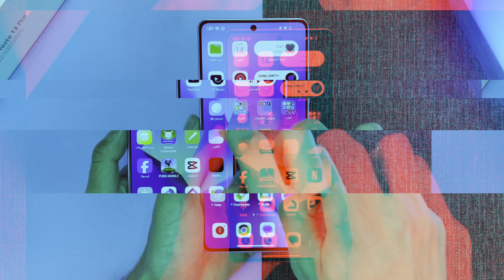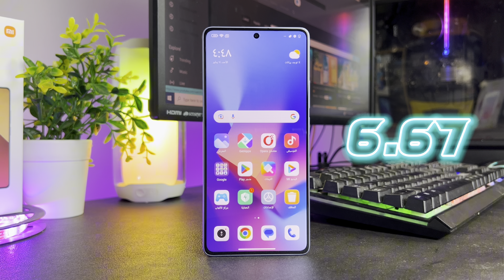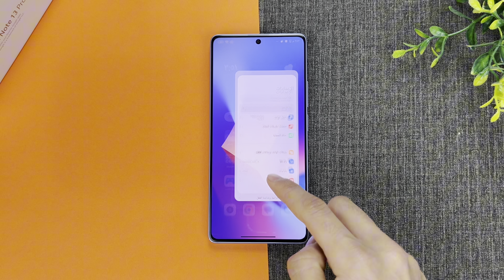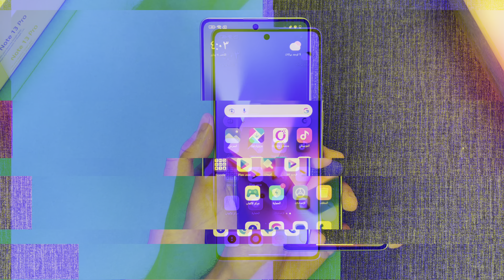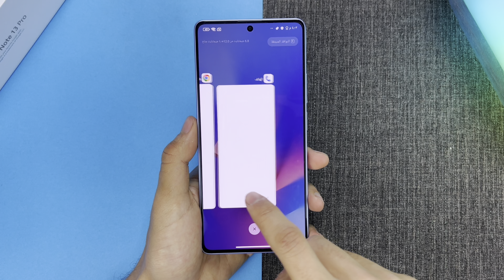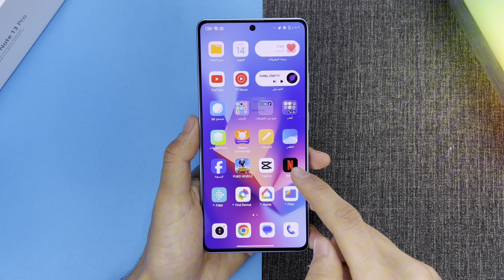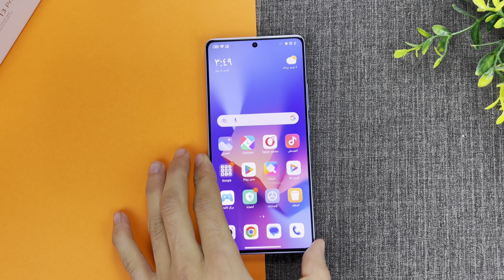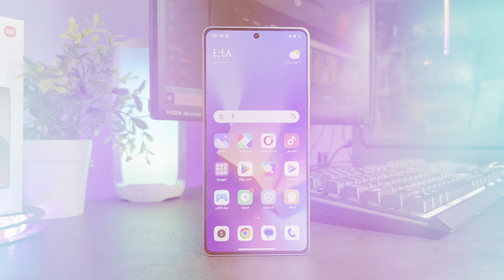Redmi Note 13 Pro Review - مراجعة ريدمي نوت 13 برو 🔥 !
redmi note 13 pro - ريدمي نوت 13 برو
redmi note 13 pro 4g - redmi note 13 pro 5g
مراجعة redmi note 13 pro من شاومي سنتعرف على كل مميزات و عيوب redmi note 13 pro 4g و سنقوم ب تجربة ببجي على ريدمي نوت 13 برو